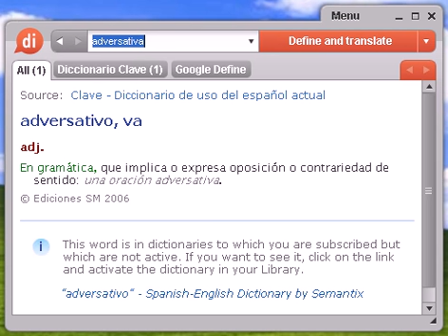Definición de adversativa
adversativa, diccionario, definición, significado, español, castellano, dixio